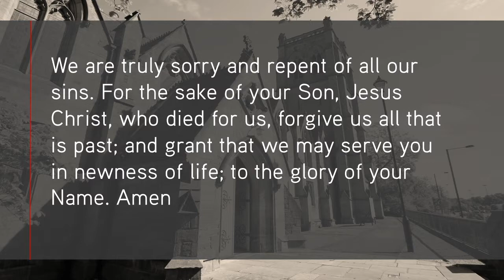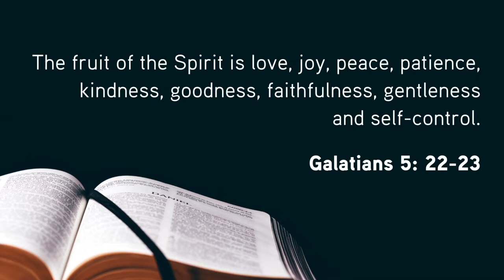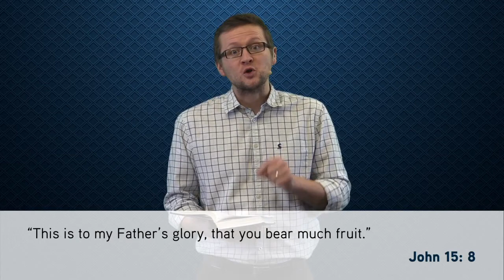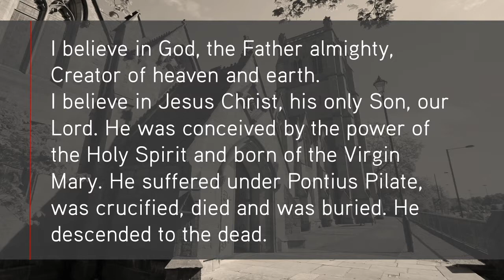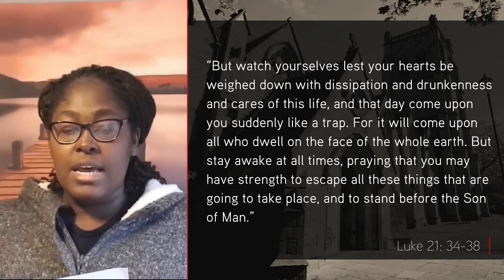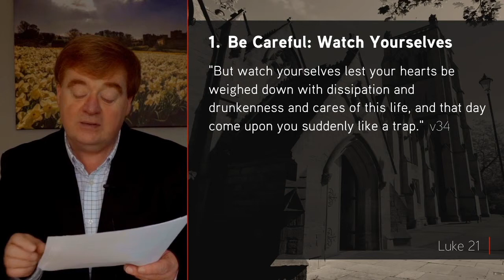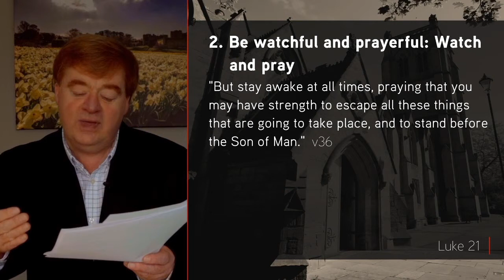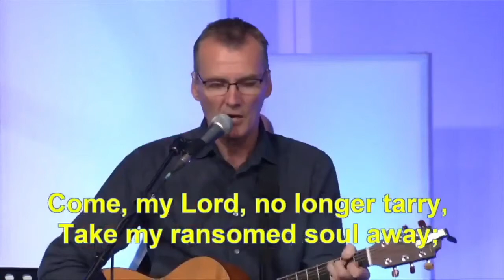LIVE STREAM - Morning Service 10.30am 6 Dec '20 with Jesmond Parish Church, Newcastle UK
This morning Jonathan Redfearn will be preaching on ‘Be Careful: Be watchful & prayerful’ from Luke 21: 34-38 - Jesus taught his followers to live in the light of his return and not give way to the temptation of this world. How should we watch ourselves? Jonathan Redfearn shows us the danger of drifting away from Jesus and the urgency of real prayers.

Dan McBride's children’s talk is on ‘I AM the True Vine' from John 15: 1-8 - Jesus says that he is the vine and he wants his disciples to grow fruit. What on earth is he talking about? Dan opens up John 15 and helps us understand what fruit it is that God wants to see grow in our lives, and the big reason why he wants it.

Throughout the Coronavirus outbreak Clayton TV will be live streaming 3 weekly services. All our services will still include music, prayers and Bible teaching and graphics to help you participate from home.

The 10.30am morning and 6.30pm evening service is filmed remotely with Jesmond Parish Church, Newcastle UK and using pre-filmed music from the Keswick Convention.

For information about how to film your own services go and click on 'Corona Live' to find out more.